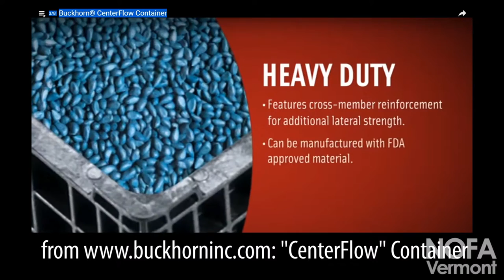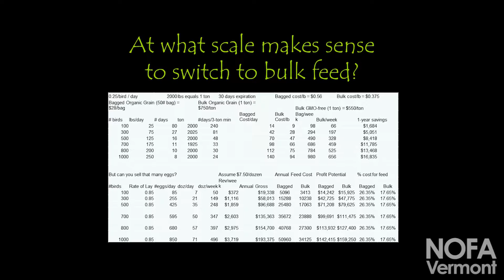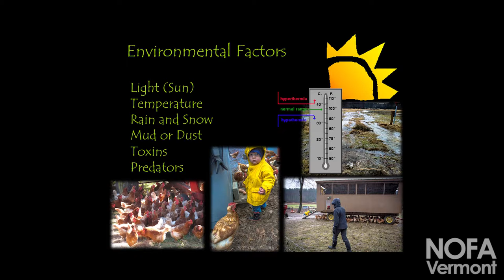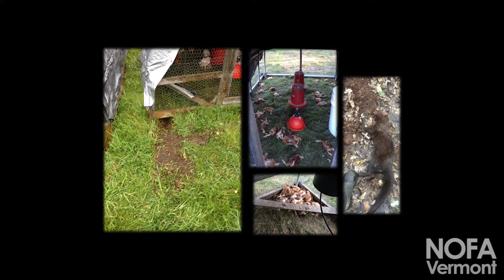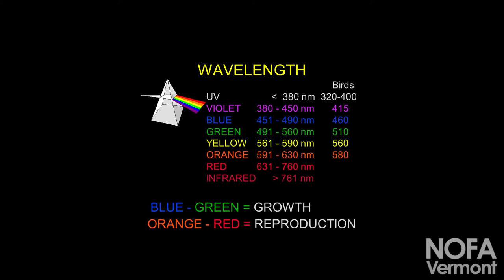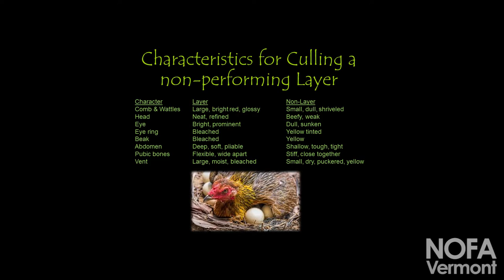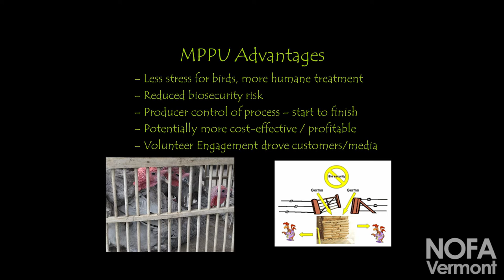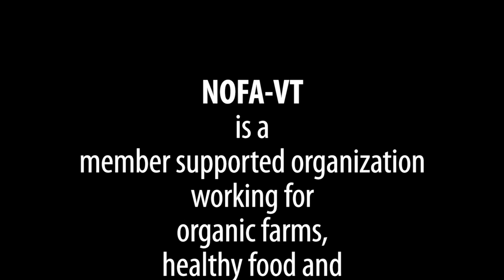Pastured Poultry Production Part 4 of 4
Pastured Poultry Production: A workshop on systems innovations & best practices for maximizing profits (Recorded Sunday February 14, 2016)

Presenters: Pete Lowy & Jennifer Hashley of Pete and Jen’s Backyard Birds, Lincoln, MA.

Learn from two pastured poultry producers in Massachusetts, Pete and Jen about their approach to pasture-raised poultry (eggs, meat birds, and turkeys) for direct markets. Pete and Jen have developed production systems to save labor and create management efficiencies to maximize profits. From focused pasture management, development of a Mobile Poultry Processing Unit, to a hands-free pasture watering system, mobile grain wagons to scale feed purchasing, a unique nest box mobile wagon system, automatic egg washing machine, (and more!); learn how this farm has grown their enterprise while reducing labor costs and maintaining pasture integrity and how they built a reputation for high quality products for local consumers.

Background information:

Both Pete and Jen worked full time off-farm until 2014 when Pete went full time on-farm.

They have always paid for all equipment and materials with cash without going into debt.

Their meat birds and eggs are NOT certified organic, but they do buy organic grain from Green Mountain Feeds. Poultry products (meat and eggs) marketed as "Pasture-Raised & Organic Fed."

They do not offer a CSA, but take pre-orders at the beginning of the season for broilers. They take a non-refundable deposit on meat birds (originally $5/bird, in 2013 was $10/bird, 2015 was $15/bird).

Their order form is released March 1st and they lock in 80% of their broiler sales at the beginning of the season

They charge by the pound and let customers know price per pound at beginning of season:

Cornish boilers: $6.59/pound
Freedom Ranger braoilers: $6.99/pound

Regular eggs: $7.50/dozen
Jumbo eggs: $8.00/dozen
Cracked eggs: $4.25/dozen
Resturaunt eggs: $6.50/dozen

Processed all meat birds themselves up until 2014 when they began using a mobile unit. They now use a USDA inspected slaughter facility in RI that returns vacuum sealed birds with label, weight and price.

Main markets aredirect to customer. They also sell eggs to other farm stands and other CSAs.

They maximize the use of free publicity ("Edible ________" magazines, newspapers, online articles, bloggers, and are listed on all the "buy local" websites. The use Facebook, Twitter, and an email newsletter to keep in touch with customers, but mainly rely on "word of mouth" advertising.